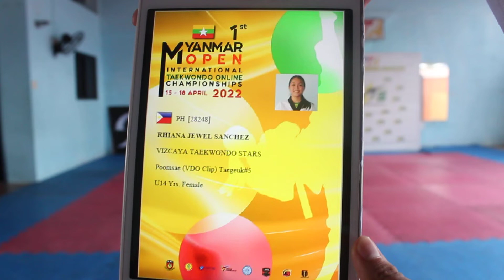28248 RHIANA JEWEL